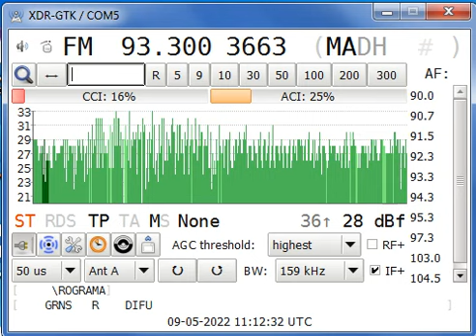fm dx midday to afternoon tropo continue with macedonsko radio 1